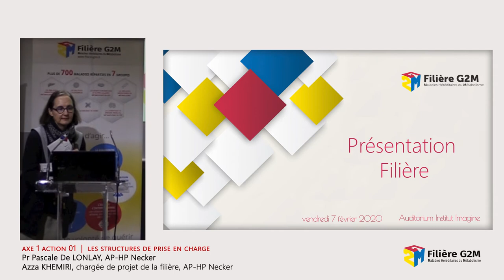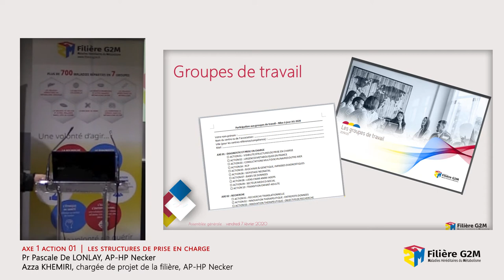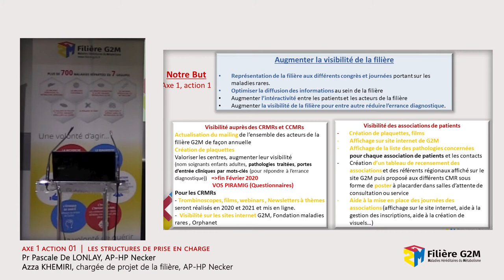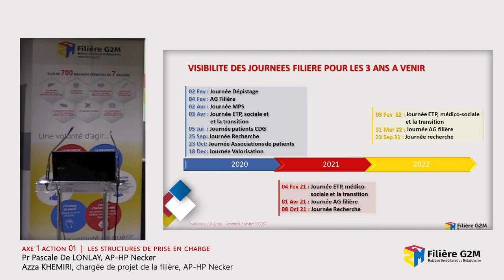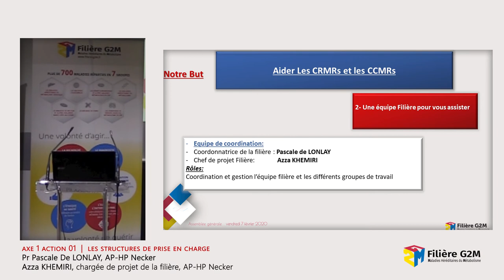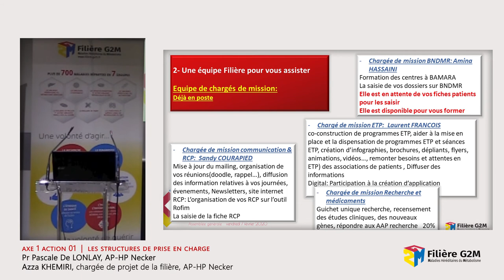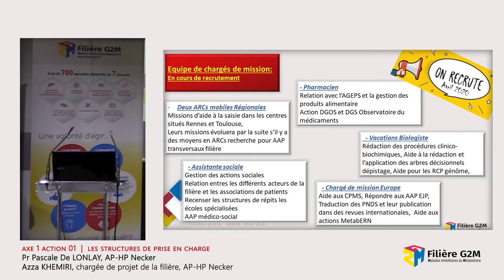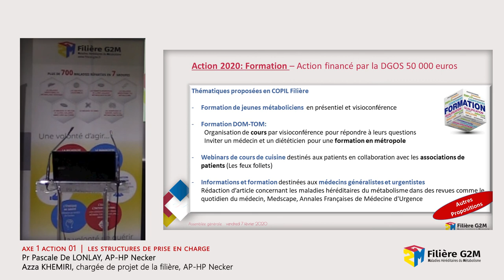Assemblée générale 2020 - Filière G2M -02- Les structures de prise en charge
La filière de santé G2M des maladies rares héréditaires du métabolisme a mis en ligne les vidéos des interventions de l’Assemblée Générale 2020.
Professionnels de santé et acteurs de la filière G2M, associations de patients, patients et aidants, ces vidéos de l’Assemblée générale 2020 sont à votre disposition pour vous tenir informés des travaux et des actions de la filière G2M.
La filière G2M a structuré sa démarche d’aide et de soutien aux patients et aux professionnels de santé en 6 axes thématiques, sous-divisés en actions. Chaque action est menée par un groupe de travail dirigé par des coordonnateurs. Vous pouvez télécharger le livret comportant tous les groupes de travail, leurs membres et leurs actions sur le site de la filière G2M

Programme de l’Assemblée générale 2020
La filière G2M renouvelle ses remerciements à tous les orateurs.
AXE 1 : DIAGNOSTIC & PRISE EN CHARGE
Action 01 : Structures de prise en charge (03:08)
Sandy Courapied, Azza Khemiri, Laurent François

Action 02 : Harmonisation des urgences métaboliques (18:53)
Aline Cano, Pascale De Lonlay, Laurent Gouya

Action 03 : Interactions avec l’Outre-Mer (06:52)
Brigitte Chabrol, Manuel Schiff

Action 04 : Réunions de concertation pluridisciplinaire (RCP) (06:34)
Cécile Aquaviva, Edouard Bardoux-Jacquet, Jean-François Benoîst, Brigitte Chabrol
Présentation de la plateforme de télémédecine Rofim (07:25)
David Bensoussan, Président général de Rofim
Présentation des RCP COMMET (04:57)
   Céline Cudejko

Action 05 : Biochimie & génétique, impasses diagnostiques (01:56)
Cécile Aquaviva, Jean-François Benoîst

Action 06 : Le dépistage néonatal (DNN) (12:38)
Jean-Baptiste Arnoux, David Cheillan, François Feillet

Action 07 : Bases de données (24:25)
Edouard Bardoux-Jacquet, Pierre Broué

Action 08 : Les liens CNAM, ANSM, AGEPS (06:21)
Nadia Belmatoug, François Feillet, Alain Fouilhoux

Action 09 : Le secteur médico-social (01:23)
Claire Douillard, Bénédicte Héron, Karine Mention

Action 10 : La transition enfant – adulte (01:06)
Yann Nadjar, Marine Tardieu
AXE 2 : RECHERCHE
Action 01 : La recherche translationnelle (01:29)
Jérôme Ausseil, Laurent Gouya, Thierry Levade

Action 02 : Innovation thérapeutique : Entrepôts de données et biobanques (12:33)
Nadia Belmatoug, Marc Berger, Dries Dobbelaere

Action 03 : Innovation thérapeutique : les objectifs de recherche (01:45)
Jérôme Ausseil, Thierry Levade, Manuel Schiff

Action 04 : Favoriser la recherche (01:06)
Jérôme Ausseil, Soumeya Bekri, Thierry Levade, Chris Ottolenghi
AXE 3 : EUROPE & INTERNATIONAL

Action 01 : Les réseaux européens (ERN)  (25:30)
Nadia Belmatoug, Dries Dobbelaere

Action 02 : Projets collaboratifs inter-ERN (00:47)
Laurent Gouya, Fanny Mochel, Manuel Schiff

European joint program on rare disease (EJP RD) (26:06)
Intervention de Mme Daria Julkowska, coordinatrice de l'EJP RD
AXE 4 : FORMATION & INFORMATION
Action 01 : L'information maladies rares (13:14)
Sandy Courapied, Pascale De Lonlay, Azza Khemiri

Action 02 : Les protocoles nationaux de diagnostic et de soins (PNDS) (01:46)
Philippe Labrune, Karine Mention

Action 03 : L’enseignement (02:09)
François Labarthe, Thierry Levade

Action 04 : L'éducation thérapeutique du patient (ETP) (17:00)
Anaïs Brassier, Aline Cano, Laurent François, Anne-Sophie Guemann

Action 05 : Protocole de collaboration interprofessionnelle (03:07)
Pascale De Lonlay, Laurent François
AXE 5 : REFLEXION ETHIQUE
Action 01 (01 :05)
AXE 6 : EVALUATION DE LA FILIERE
Action 01 : Les modalités d’évaluation
Nadia Belmatoug, Jean-Michel Heard

Action 02 : Les journées de la filière (02:40)
Sandy Courapied, Pascale De Lonlay, Laurent François, Azza Khemiri

SUJETS D’ACTUALITE NATIONAUX MALADIES RARES
Intervention de Mme Anne-Sophie Lapointe, cheffe de projet adjointe « Maladies rares », Ministère de la santé – DGOS (50:05)